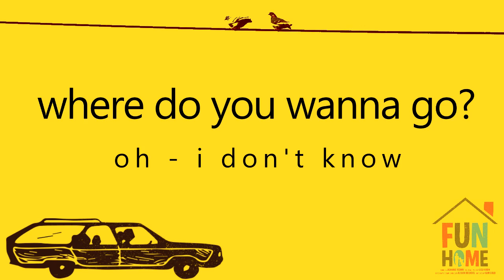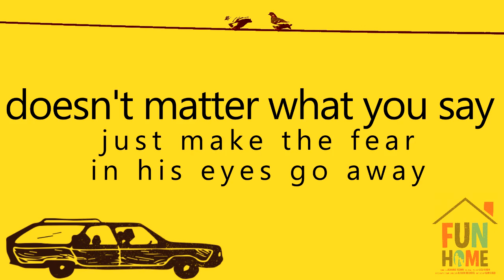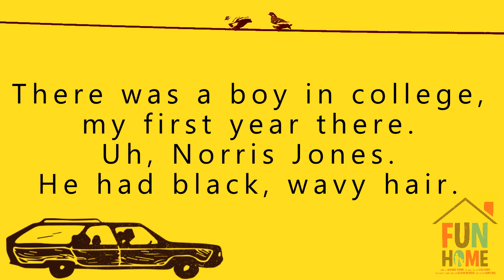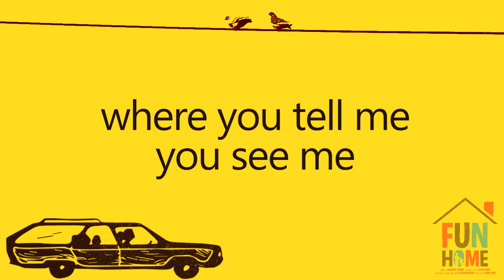Fun Home - Telephone Wire LYRICS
Sorry if any lyrics are wrong. I did this solely off of what I heard.

Art by Alison Bechdel - buy Fun Home: A Family Tragicomic